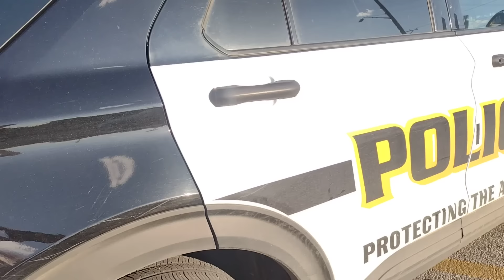Officer Safety Put In Check (TYRANT)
@dzrtgoat  and I run a cross a total tyrant in San Antonio from the San Antonio Police department.